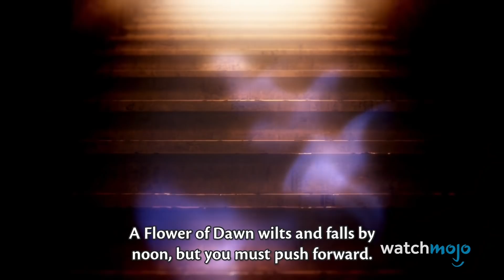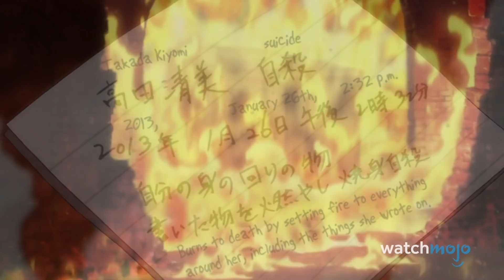¡Top 10 veces en que VILLANOS de Anime Mataron a sus ALIADOS!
Para esta lista, veremos las veces en que los villanos se deshicieron de sus subordinados y confidentes cercanos, de forma permanente. ¿Crees que nos hemos saltado algún aliado clave que perdió la cabeza a manos de su jefe? Háznoslo saber en los comentarios.